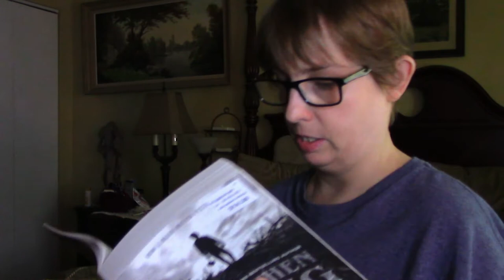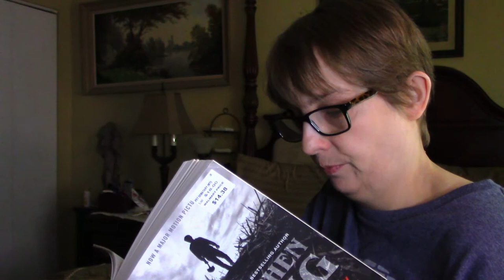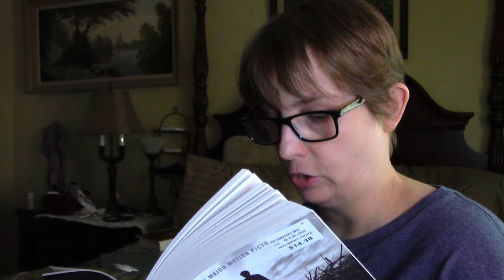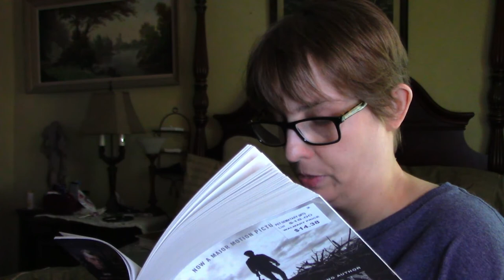Stephen King's Pet Sematary Chapter 61 & 62 Final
Chapter 61 Begins @ 00:44
Chapter 62 Begins @ 14:28
Epilogue Begins @ 29:34
Eager to slow down a little bit, Louis and Rachel Creed--along with their children, Ellie, and toddler, Gage--relocate to Maine, on the outskirts of the sleepy rural town of Ludlow. With their new home being alarmingly near to a busy country road, Louis will soon learn firsthand the otherworldly power of the mist-capped burial ground beyond the strange pet cemetery in the woods, when tragedy strikes the Creed family. Now, a grief-smitten Louis has no other choice but to believe in the dark force of the old Indian necropolis' stony and sour soil; however, some boundaries are not meant to be broken. Is it true that, on the mystical hilltop, death has no power?